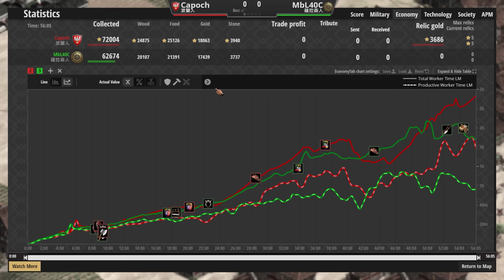【世紀帝國2決定版】MBL天梯對決Capoch，波蘭經濟加成輾壓撒拉森！經濟全輸的MBL該如何逆轉戰局？【2800+】